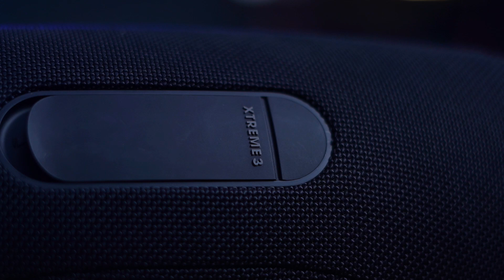بهترین اسپیکر JBL کدومه؟!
سلام رفقا خیلی مخلصی😍
JBL کلی اسپیکر شارژی داره که هرکدوم کاربرد خاصی دارن، تو این ویدیو توضیح دادیم که بهترین اسپیکرهای JBL برای کاربردهای مختلفی که شما ممکنه بخواید کدومه. حالا کدومش واسه شما مناسبه؟😉
:📱یک دنیا اطلاعات راجب هر چیزی که فکر کنی